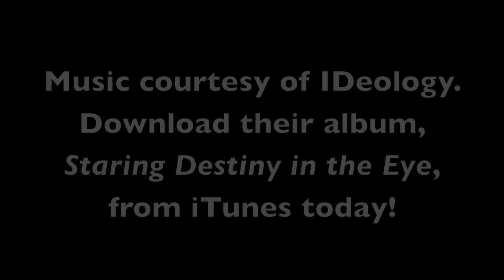Change From Within: The Woodlawn School Video Blog Follow-Up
This video works as a follow up to my video blog entitled The Woodlawn Plantation and the Legacy of Slavery.  In this video, I highlight the vibrant community of learners that now exists on the land that was once a plantation.  To learn more about the Woodlawn School,